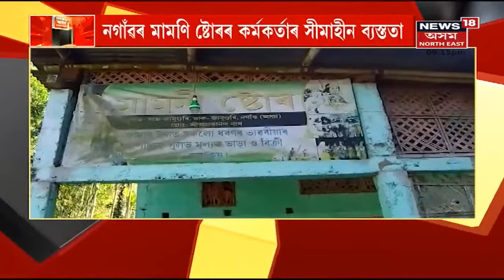Special Show বিশেষ | নতুন নাৰ্ছাৰীত বিদেশৰ পৰাও আমদানী-ৰপ্তানী উদ্ভিদৰ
12 November, 2021 : সাউকুছিত নতুন নাৰ্ছাৰী। সিদ্ধি গ্ৰীণছ নাৰ্ছাৰীত ফল-ফুল , গছ-লতা।
1:55 কণমানি ছাত্ৰই সাজিলে এয়াৰ কুলাৰ
6:00 ক'ভিড নিয়ন্ত্ৰণত আগভাগ লৈ সফলতা
8:43 প্ৰবীন ভাস্কৰ্য শিল্পী বিপুল বৰ্মনৰ মূৰ্তি নিৰ্মাণ
11:29 নগাঁৱৰ মামণি ষ্টোৰৰ কৰ্মকৰ্তাৰ সীমাহীন ব্যস্ততা